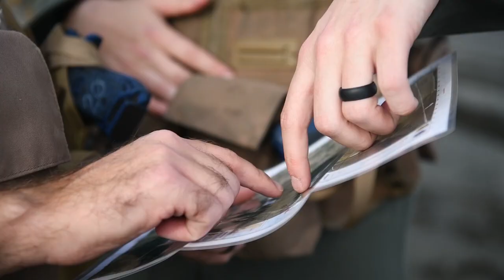Combat Survival Training At Misawa AB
September 16, 2020 - U.S. Air Force pilots at Misawa Air Base in Japan participate in a combat Survival, Evasion, Resistance and Escape (SERE) course that consists of physical and psychological stresses of survival; hands-on training in post-ejection procedures and parachute landing falls; and, survival medicine and recovery device training and equipment procedures.

Misawa Air Base is the only combined, joint service installation in the western Pacific. Units represented are the U.S. Air Force, U.S. Navy, U.S. Army and the Japan Air Self-Defense Force (JASDF).

AFN/DMA video by U.S. Navy Petty Officer 2nd Class Alyssa Sperle

USA Patriotism!